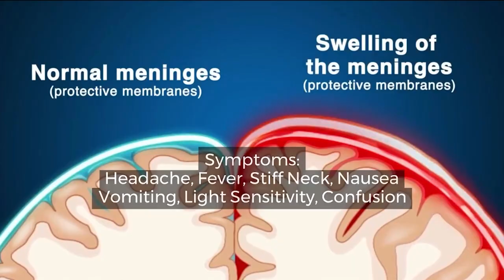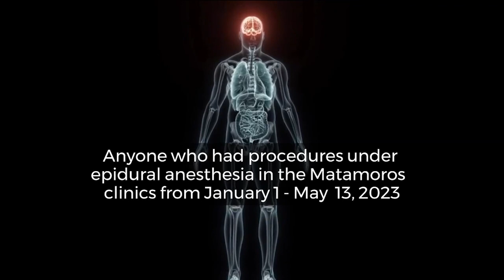Sixth person dies from fungal infection linked to closed cosmetic surgery clinics in Mexico | KVUE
The number of people catching fungal meningitis infections continues to grow, and each case is linked to a number of now-closed clinics in Matamoros, Mexico.